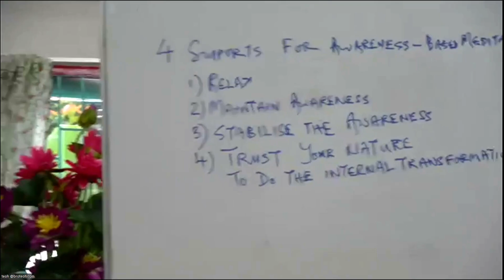How to develop mindfulness in Meditation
The title above is extracted from :
Cameron Retreat 2024 Day 2 (1) 8 Precepts, Morning Exercise & Meditation

Reference book :
Heart Sutra 2020